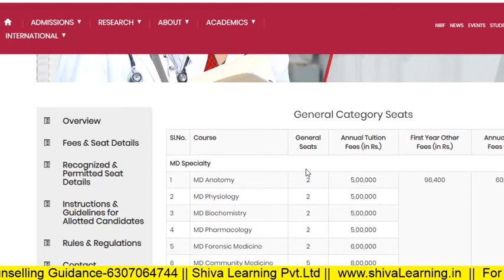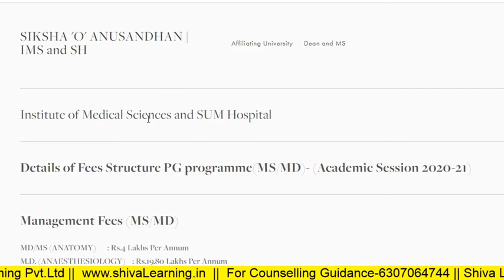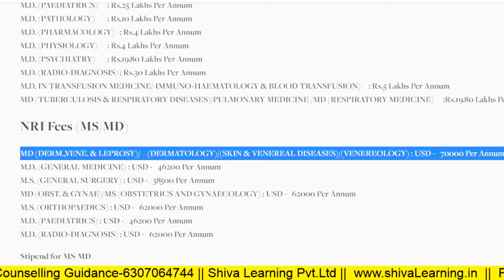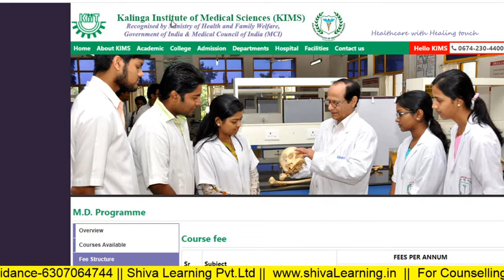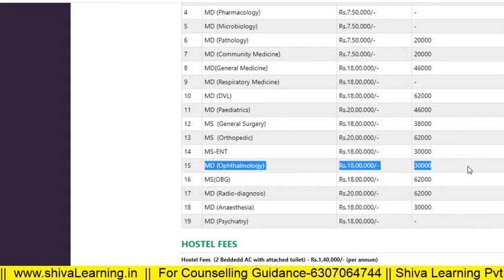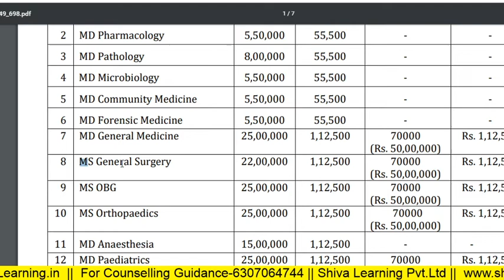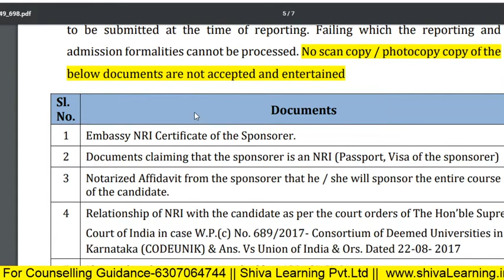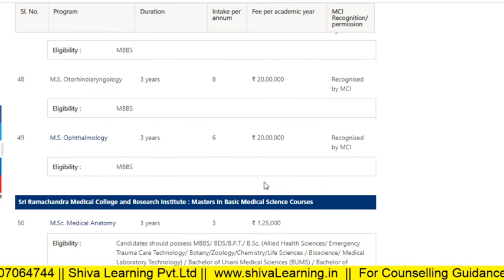India Top 5 Deemed University NEET PG fee Structure and Stipened